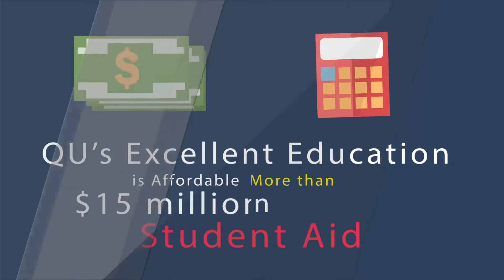3886 Why is Quincy University Right for You